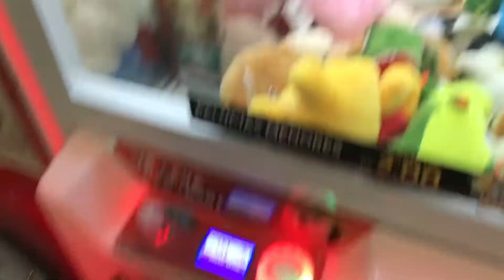PASSEIO NO SHOPPING TAMBIÁ